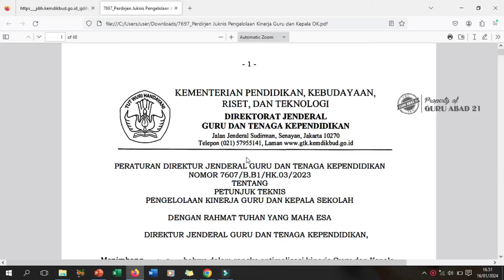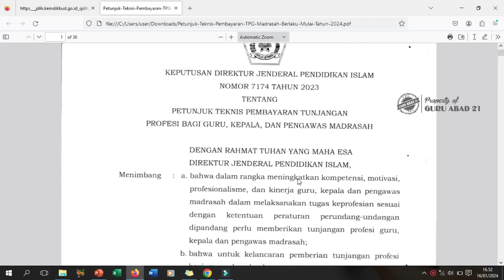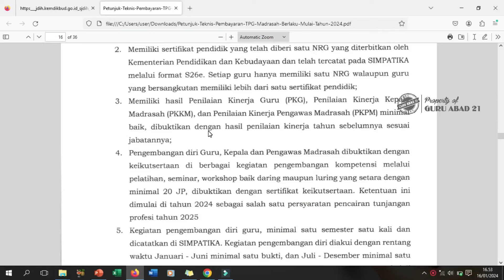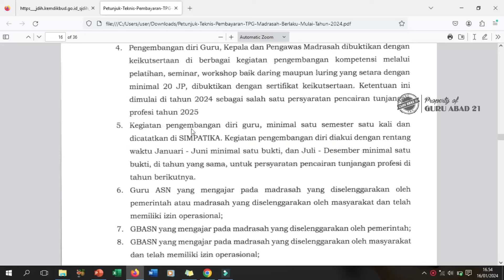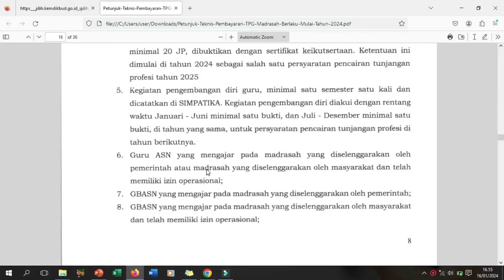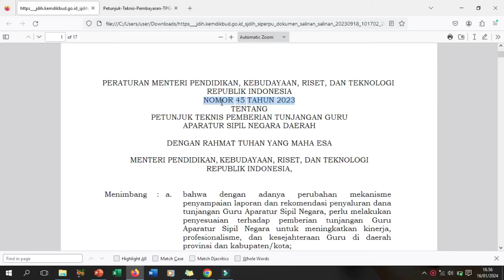Semua guru sertifikasi wajib bersiap persyaratan terbaru pencairan tunjangan sertifikasi guru triwul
Ini adalah kabar terbaru dari Kemdikbud dan Kemenag perihal Juknis atau petunjuk teknis yang mengatur pencairan tunjangan sertifikasi guru. Dalam Juknis Kemenag ada syarat terbaru yaitu harus memiliki 1 sertifikat pelatihan minimal 20 JP.